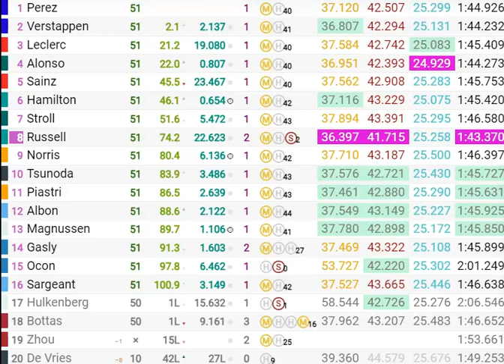Grand Prix d'Azerbaidjan 2023 : le résultat de la (purge) course